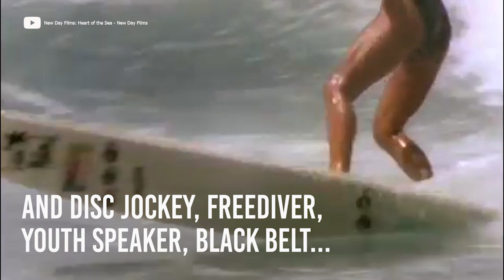Best woman surfer in the world | Gota Legends - Rell Sunn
Surfer. Disc jockey, Hula instructor, Freediver, Youth speaker, Black belt, Contest Director, Lifeguard, and Teacher: the Queen of Makaha.

A woman who never quit her dream, a true waterwoman that made surf a true living style .

Remember every Sunday we upload another cool surf video.

SurfCamp - SurfSchool - Yoga